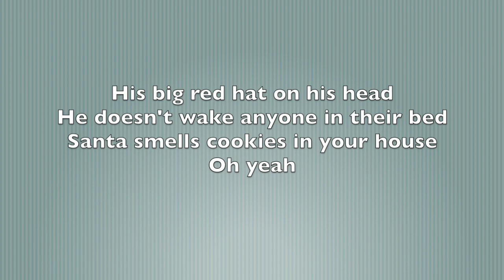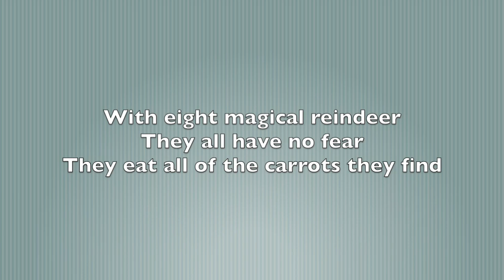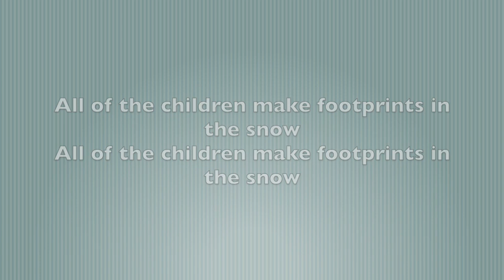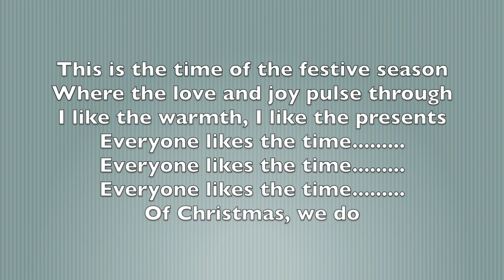Everyone likes the time of Christmas (we do!) by 6R at Moorfield Primary School, Widnes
This song was composed (with a little help) by 6R (Year 6) pupils at Moorfield Primary School in Widnes. The class composed the lyrics (we especially love the line about eBay!) and we hope you enjoy our song about the excitement of Christmas time.